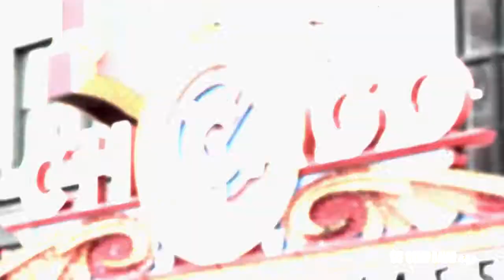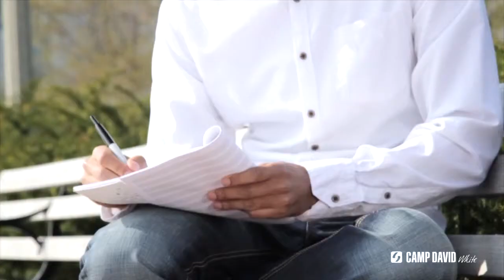Jeff Brand for Camp David White label FW 2013